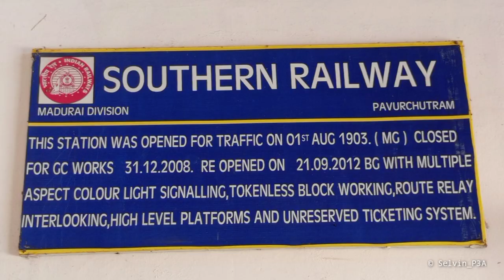119th Birthday Celebration 🎂🎂 - "PAVOORCHATRAM RAILWAY STATION" பாவூர்சத்திரம் ரயில் நிலையம்🎂🎂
Pavoorchatram Railway stations opened for Traffic on 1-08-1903 in Meter Gauge. Then colesed for gauge conversation on 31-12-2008. Reopened on 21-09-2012

Madurai Division Passenger Advisory Board Members Mr. Pandiya Rasa, Local Celebrities, Kallurani Panchayat President Mr.Raj kumar, Business Association Manager Ramachandran,  Zavier Timbers Mr.Xavier Rajan, Cinematography for Media Mr.Sundar, Selvin, Pizchaya, Parthiban, Anbarasu are celebrating 119th Birthday of Pavoorchatram Railway Station with Railway Station Staffs, Loco Pilot & Assistant Loco Pilot

பாவூர்சத்திரம் ரயில் நிலையம் 119 ஆம் ஆண்டு விழா 🇮🇳

In the Meter Gauge times, large amount of vegetables, vessels are moved to Kerala state by Rail transport loaded in Pavoorchatram Railway Station. Vegetables market located near this stations. Pavoorchatram is connected by both road and rail, the town is growing rapidly in business and agriculture. The business of Pavoorchatram mainly depends upon agriculture. The agricultural goods, mainly vegetables and food grains, are brought to the market from the villages around Pavoorchatram and then transported to the different parts of the state and Kerala. The main crops are paddy, onion, tomato, brinjal, tamarind, green chili, red chili, coconut, mango etc. It act as a linking pin of the surrounding villages. And the Kamarajar vegetable market one of the biggest in the district. It also a leading business hub for Timbers and Tiles (roof/floor).

Location : Tenkasi district, Tamil Nadu
Owned bySouthern Railway zone of the Indian RailwaysOperated bySouthern Railway
2Platforms, 2Tracks & Connections with Auto rickshaw stand, taxi stand
Zone(s)Southern RailwayDivision(s)Madurai, Southern Railway, Indian Railways 🇮🇳